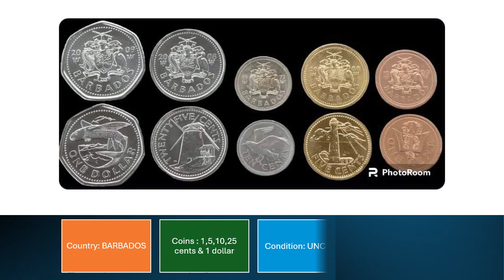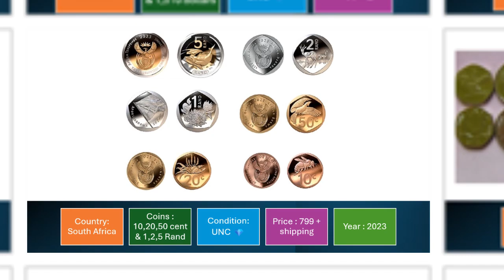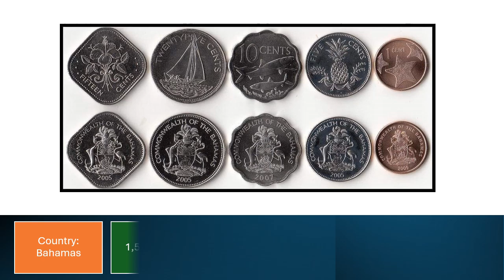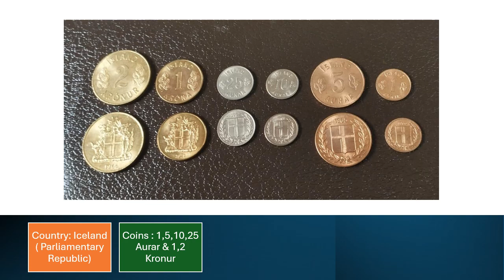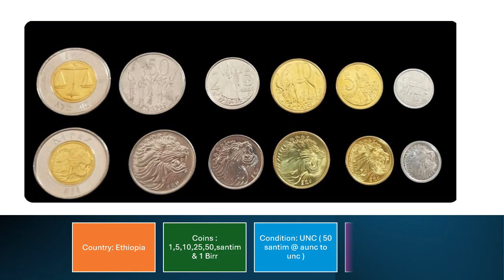WORLD COINS SET COLLECTION